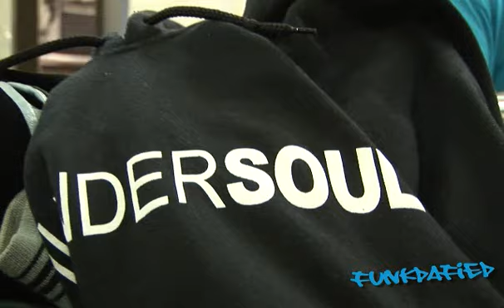Kashmere Stage Band Arrival in Australia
Kashmere Stage Band have arrived in Australia, grab tickets for all shows!!!